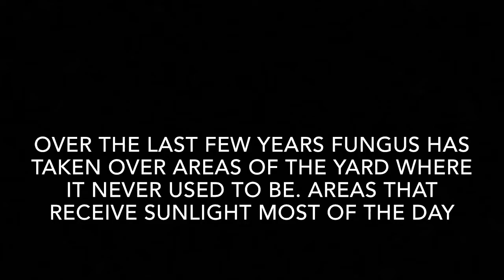The Agenda Is Upon Us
With a blockage of the sun because of chemtrails, we are becoming vitamin D deficient which will lead to health risks in the future. Recent years areas around my yard receiving sunlight for most of the day, has started growing various types of mold, Moss, mushrooms & fungus. With the areas getting sunlight for most of the day, it shouldn’t be happening.